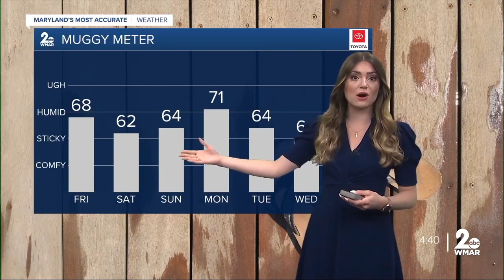Good Morning Maryland Weather - Stevie Daniels